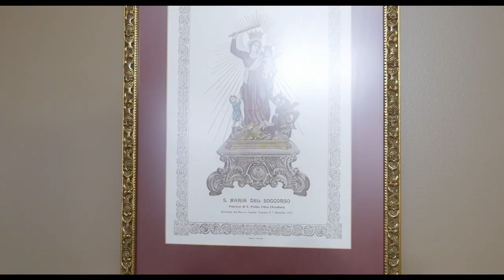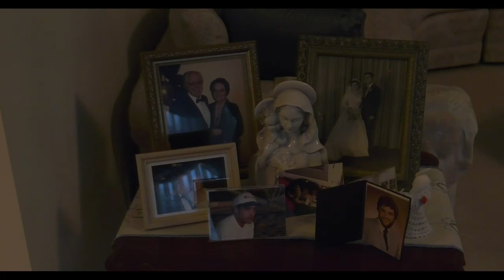Blood e Acqua - Italian American Documentary by Dante Nazzaro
My name is Dante Nazzaro and I'm a third generation Italian American. I'm a filmmaker pursuing a Bachelor's degree in Film Production at Hofstra University.

Blood e Acqua is a documentary that compares Italian American and Italian culture through the lens of family life and ultimately how it effects that culture. The film documents the lives of the Nazzaro, Rosati, Miranda, Bosco and Mustacciuolo families, who are my own families.

I hope to explore Italian American ideals of family, masculinity, food, religion, and social life in this documentary. This exploration will be paired with my team and I's journey to Italy, where we'll take what we've learned and explored in Italian American culture, and distinguish the similarities and differences with Italian culture.